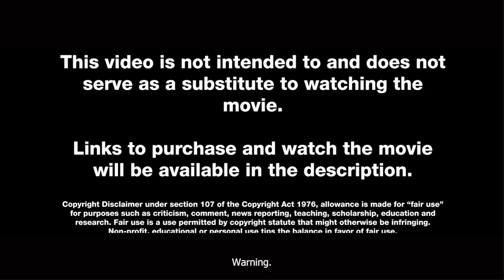She Turned Her Babysitting Business Into THIS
When her parents' financial problems threaten Ashley's dreams for college, the high school whiz kid takes matters into her own hands. She and her girlfriends turn their babysitting business into a wildly successful escort service for dads.